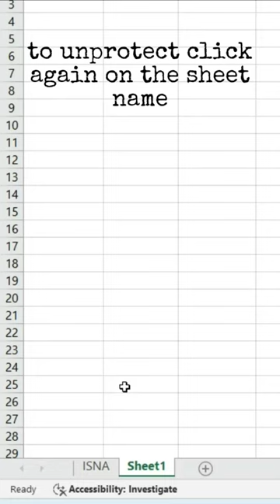Excel Hacks | Excel tips and tricks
This video will describe How to convert your normal excel sheet to password protected sheet..!!